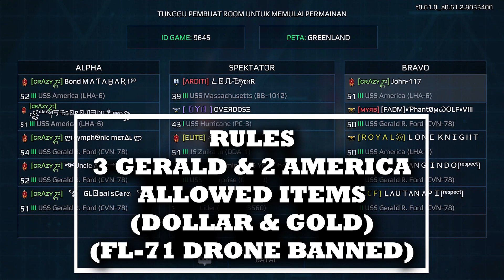Turnamen 5 VS 5 R1 | The Knights Heaven VS Crazystorm | Kacau Langit Penuh Nyamuk | Modern Warships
Nama Turnamen: The Vanguard

I. Deskripsi turnamen
-Pelopor dirancang untuk menarik pemain dari seluruh dunia ke medan perang
-Turnamen pelopor diadakan di game ModernWarships dan di server Discord dari server turnamen International Professional Carrier, disingkat IPCT

1.Map : Karang Tak tereksplorasi, Kepulauan Islandia, Greenland, Arktik, Badai
2. Metode kompetisi: 5 vs 5
3. Tier 3
4. Jumlah tim peserta minimal: 64 orang
5. Jumlah maksimum tim peserta: 128
6. Pertandingan akan diadakan setiap hari dalam seminggu

II. Hadiah

1) Legendaris untuk MVP Tim + Hero untuk 4 Orang 1800Ac + 16K Gold (per pemain)
2) 1000Ac +12K Gold (per pemain)
3) 500Ac + 6K Gold (per pemain)

If you use images from MW Stats in a YouTube video or other content, please give credit to MW Stats and include a link to our site

Spek PC
CPU Processor : Intel Core i7 8700K Coffe Lake
Motherboard : Gigabyte Z370 Aorus Gaming 7
VGA/GPU Card : Zotac GTX 1080 Ti AMP Extreme Core Edition
RAM : G.Skill Trident Z RGB 16 Gb 3200 Mhz
SSD : Samsung M.2 980 500 GB & Samsung M.2 850 EVO 250 GB
SSHD : Seagate 2 TB
HDD : Seagate 1 TB
Liquid Cooling : Corsair H115i Pro RGB
Power Supply : Corsair RM850x Full Modular
Fan Casing : Corsair LL120 4x & LL140 2x
Casing : Thermaltake View 31 RGB
VGA Holder : Cooler Master Universal VGA Holder
Custom Cables: 24 Pin 1x & 8 Pin 2x

GEAR
Monitor : Alienware AW2518H (240hz) & LG 27" 27UK600 UHD 4K (60Hz)
Mouse : Razer Mamba Tournament Edition & Razer Viper & Razer DeathAdder V2 Pro Wireless
Keyboard : Corsair K68 RGB Water Resist
Headset : Logitech G633 Artemis Spectrum 7.1
Mouse Pad : HyperX Fury S Speed

00:30 - 04:35 Match 1
05:31 - 09:53 Match 2